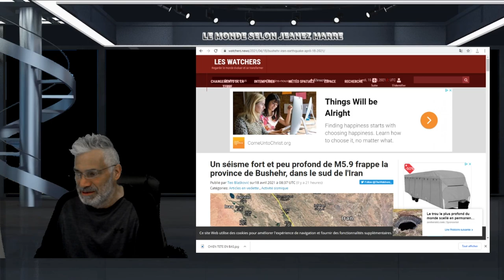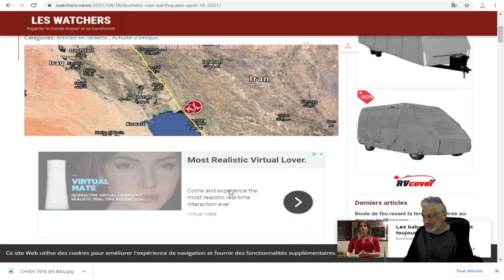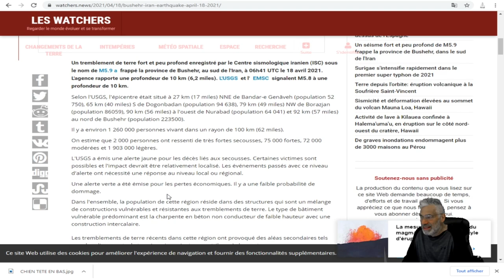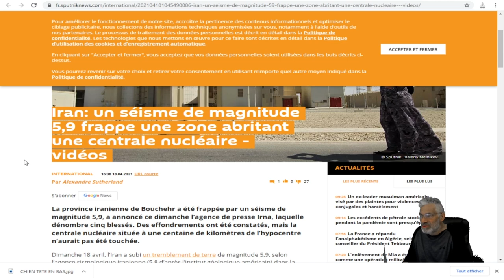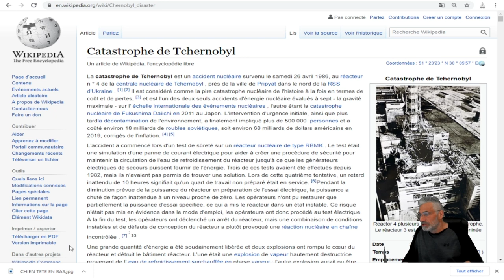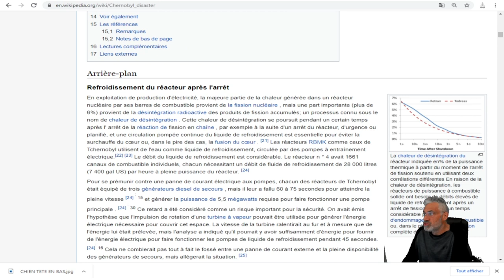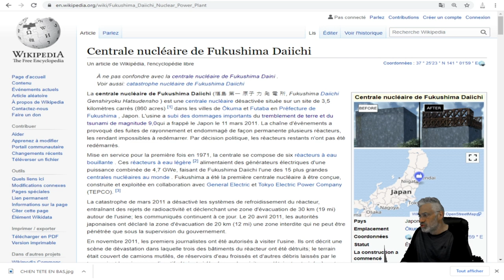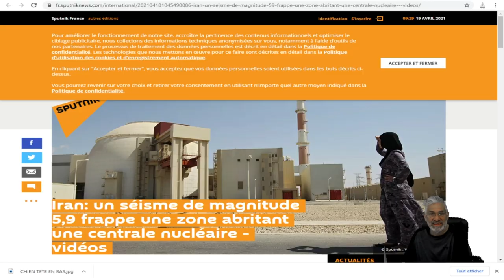un séisme de magnitude 5,9 frappe une zone abritant une centrale nucléaire - vidéos.